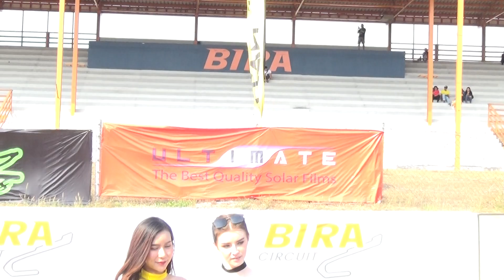"พริตตี้" งานแข่งซุปเปอร์คาร์ งานNazz cosmis Raceparty 2019